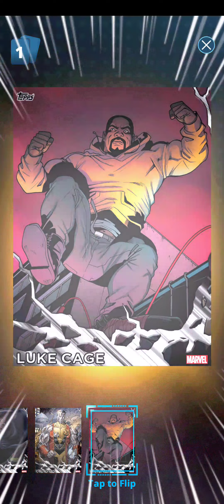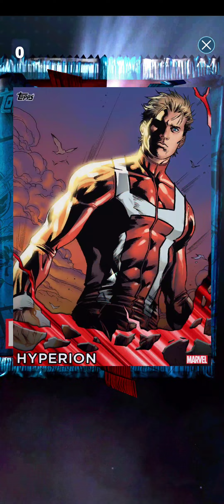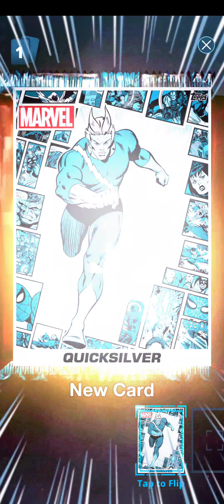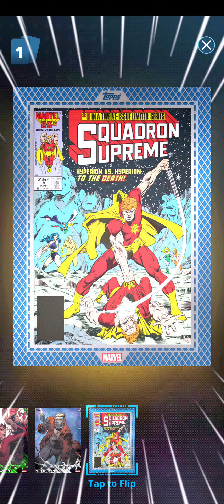40 New 2022 Marvel ClassIC Collection pack openings. Marvel Comics digital trading cards.